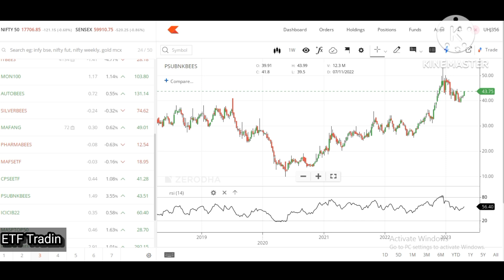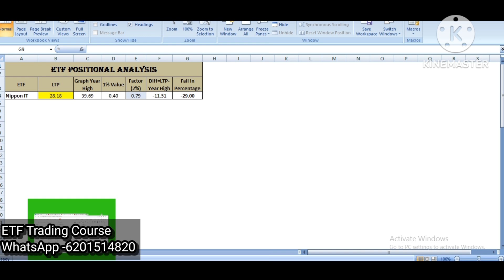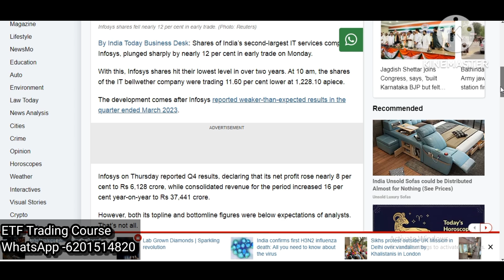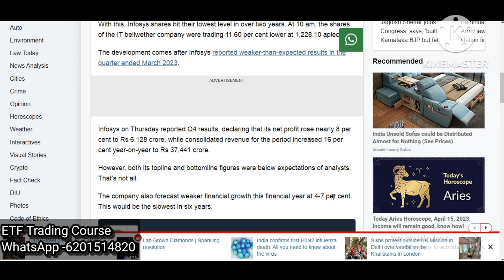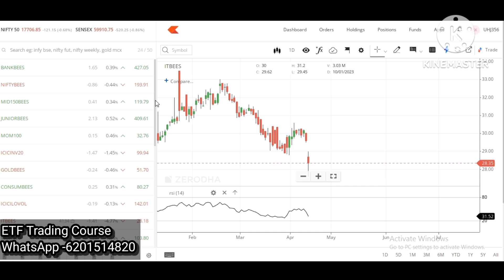ETF Market Today --ITbees crash /PSUbankbees Jumps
1.Free Demat Opening Link :-Groww App

If you find my work useful, you can contribute to my efforts here. This all contribution will be used for growing my Youtube Channel:- (My Name-Santosh Kumar Ojha).

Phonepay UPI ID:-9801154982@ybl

Moneynetworking businesses
Share market mai Paisa Kaise lagaye
CPSE ETF
ITBees
MIDCAP150
Juniorbees
Silverbees
Mafang
Banknifty
ETF Swing Trading
Optional Trading
Intraday
MON100
Nasdaq100
Pharmabees
Autobees
PSUbankbees